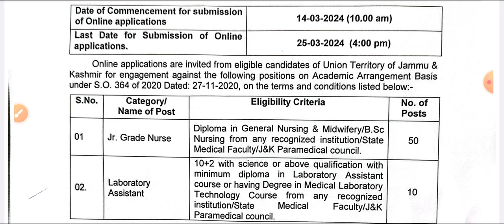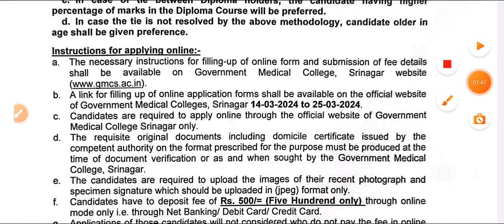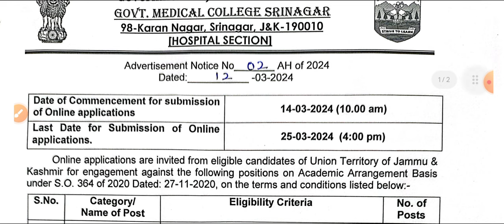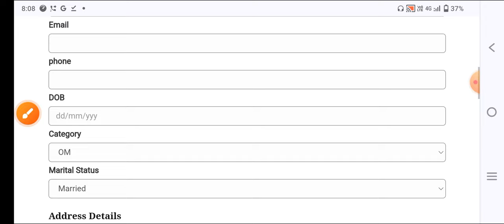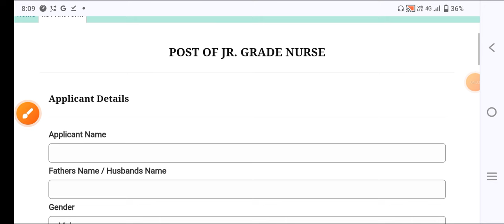NURSING BIG GOOD NEWS TO GOVERNMENT MEDICAL COLLEGE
Mksbro5
Provide medical news

AIIMS NORCET VACANCY RELEASE
AIIMS NORCET NURSING FORM START
AIIMS NORCET NURSING 2024
AIIMS NORCET NURSING VACANCY
AIIMS NURSING VACANCY
AIIMS NURSING OFFICER 2024
AIIMS NURSING OFFICER BHARTI 2024
AIIMS NURSING OFFICER
AIIMS NURSING OFFICER BHARTI
AIIMS NURSING OFFICER VACANCY 2024

UPUMS NURSING VACANCY 2024
UPUMS STAFF NURSE VACANCY 2024
UPUMS BSC NURSING GNM ANM 2024
UPUMS NURSING OFFICER VACANCY 2024
UPUMS NURSING OFFICER FORM START 2024